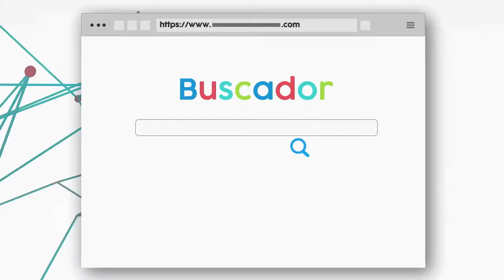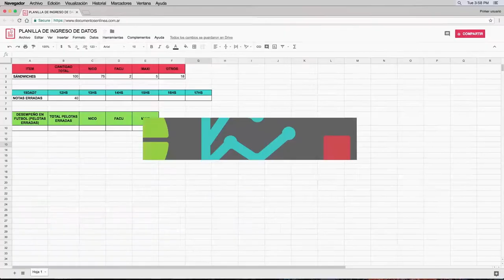¡Hola mundo!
Este capítulo de la serie Somos Digitales, Nico tiene que hacer un trabajo para la escuela y le pide ayuda a Caro para terminarlo. Juntos, encontrarán las respuestas a los interrogantes del mundo digital que los rodea. Este video  ha sido elaborado en el marco del plan Aprender Conectados, del Ministerio de Educación, Cultura, Ciencia y Tecnología de la Nación.